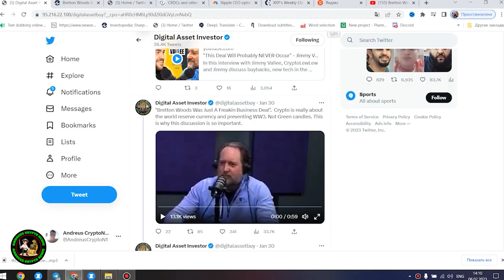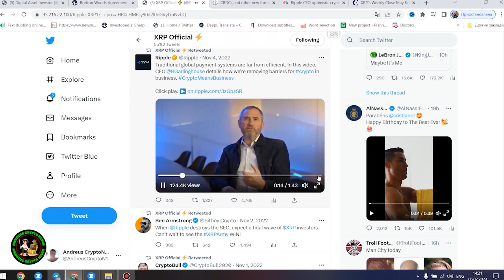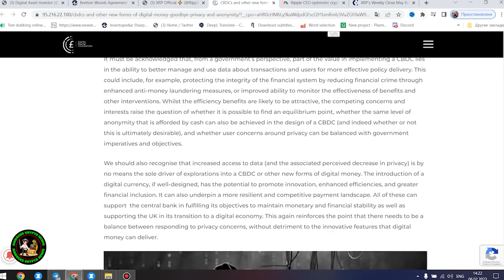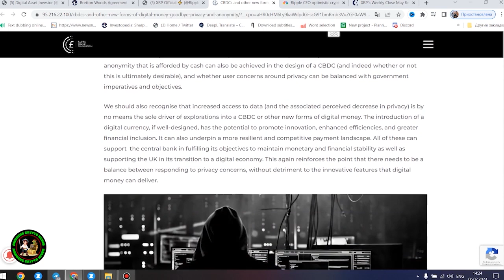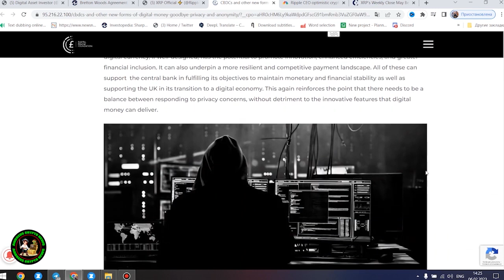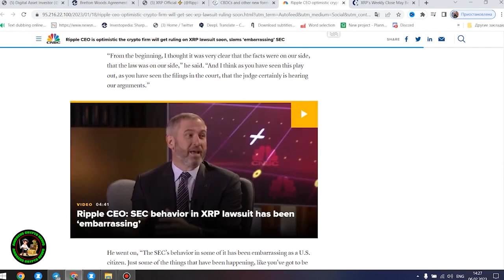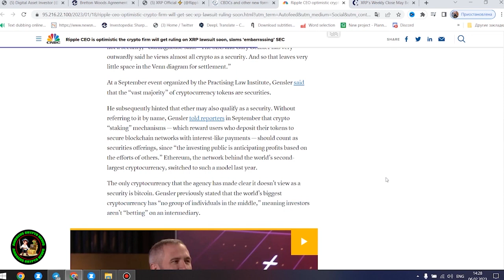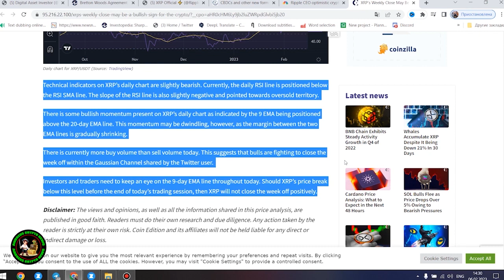What 2,000 XRP Coins Will Be Worth in 2025...